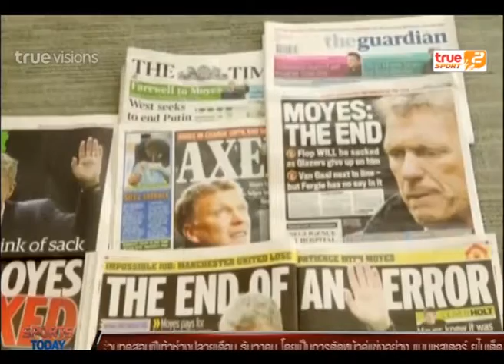Sport Today Extra | 12-11-2014 (2/2)